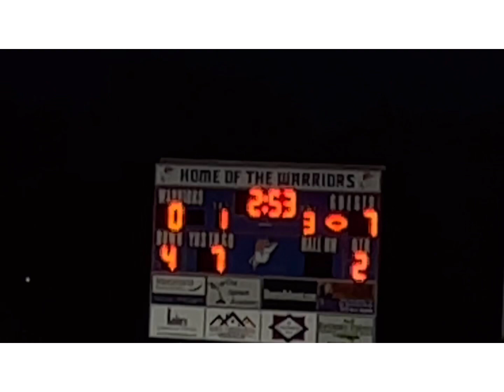The funniest relaxing football game I ever seen at my school Osceola high